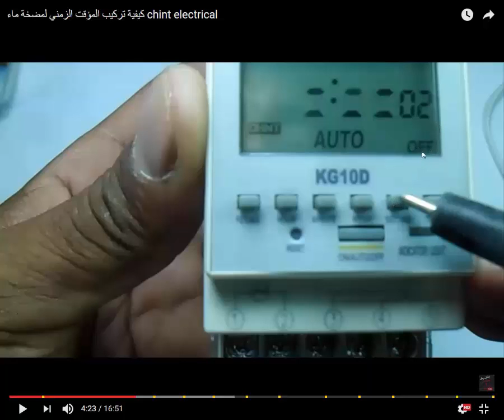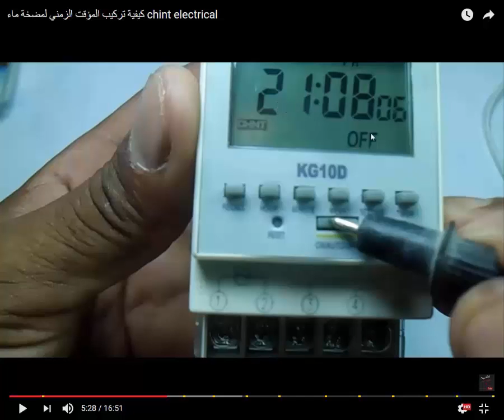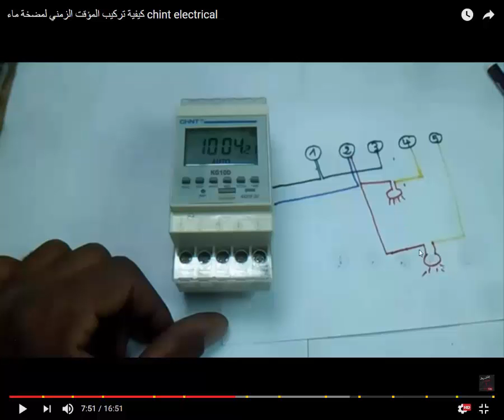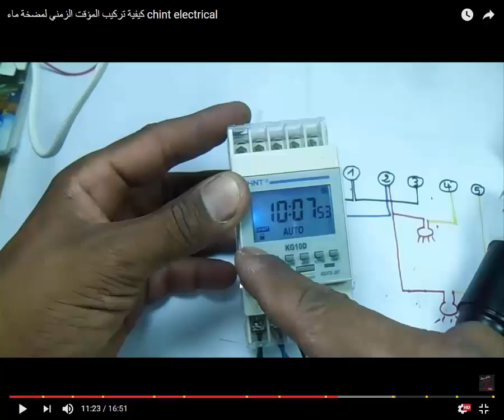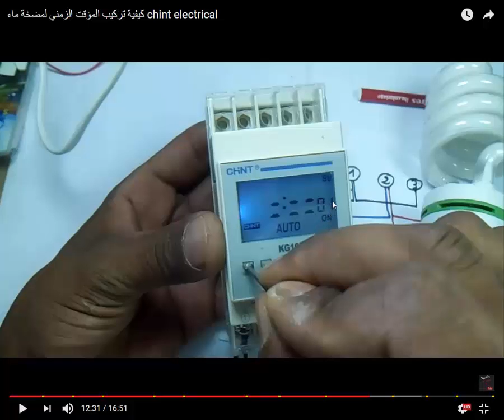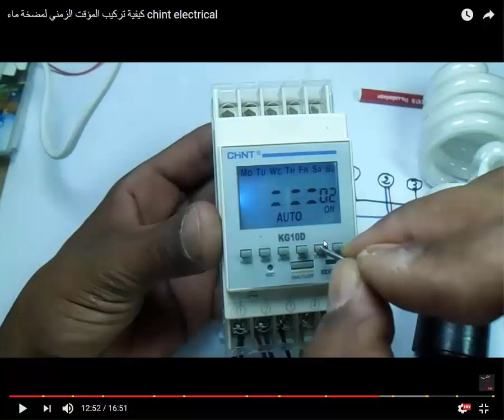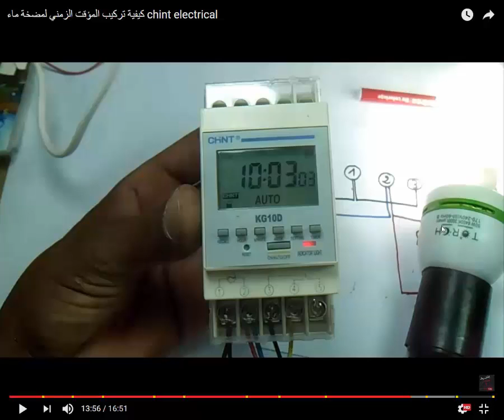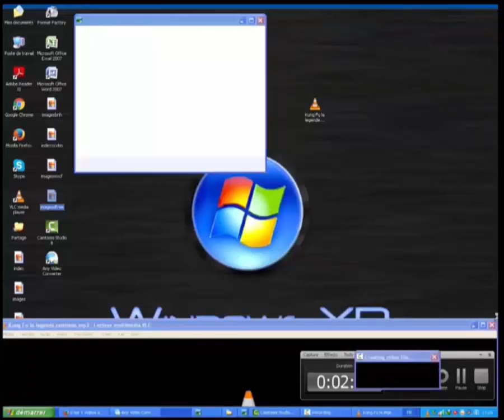comment fonction une timer electronique